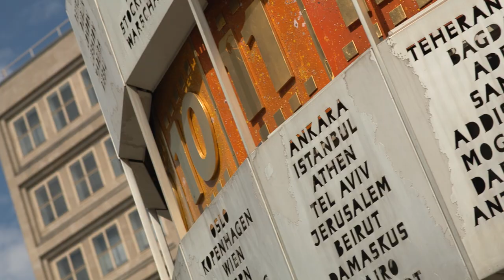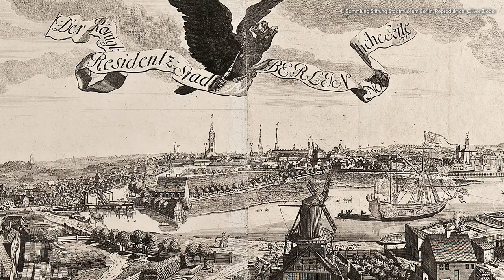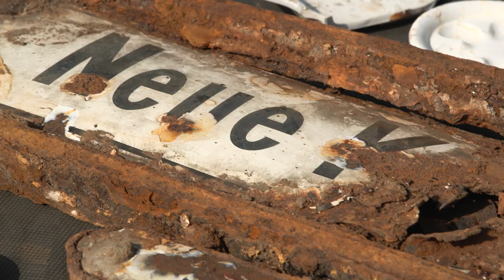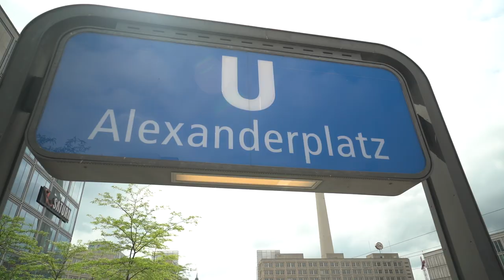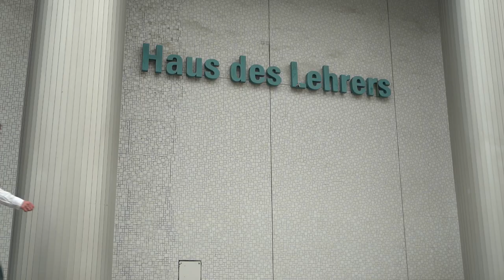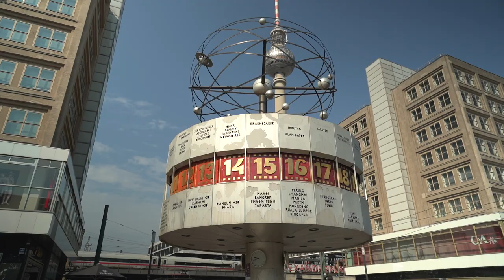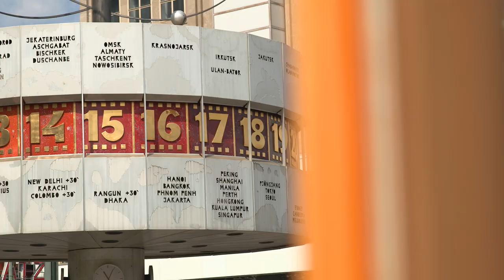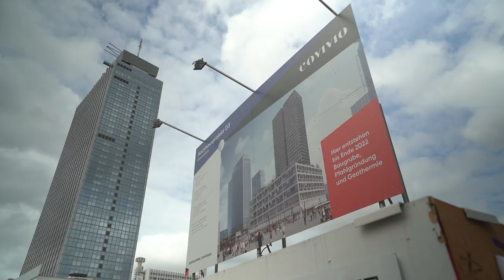Die Geschichte des Alexanderplatzes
Vom Viehmarkt zum urbanen Stadtplatz: Der Alexanderplatz in Berlin Mitte. Rund um den sich ständig im Wandel befindlichen Platz gibt es viele Denkmale, die den Passantinnen und Passanten die wechselvolle Geschichte dieses Ortes bei genauem Hinblicken näherbringen. In diesem Film werden sie gezeigt und erklärt: Die Königskollonaden von 1780, die sich seit 1909 im Kleistpark in Schöneberg befinden, die Behrensbauten von 1931, und die vielen Denkmale der DDR-Zeit, die für die Umgestaltung des Platzes in den 1960er Jahren stehen. Zum wohl bekanntesten Denkmal auf dem Alexanderplatz, der Weltzeituhr, verrät Designer Erich John in einem Interview spannende Details, was den Entwurf die Errichtung angeht.